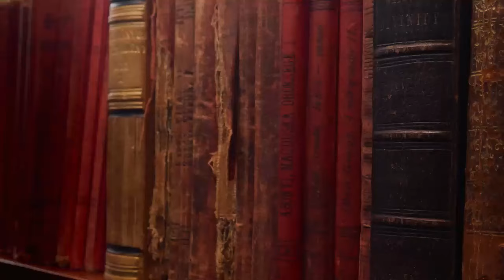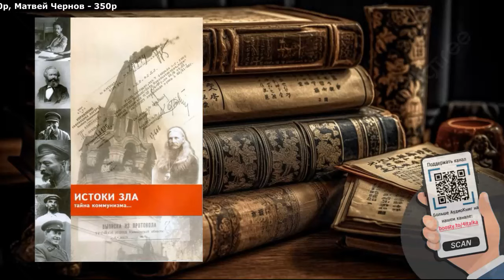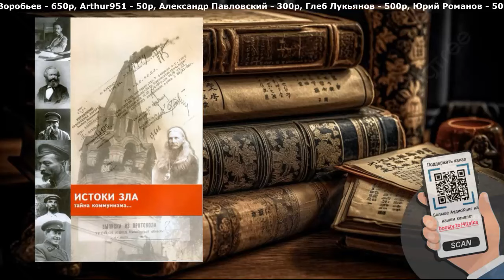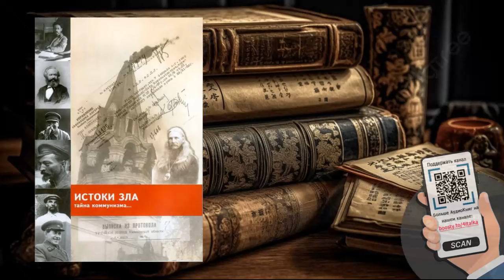Аудиокнига, История, «Истоки зла» Тайна коммунизма - Игорь Володский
Буду благодарен за потдержку канала.

Интересен взгляд автора на истоки и прародителей теории социализма-коммунизма, а также на их последователей, которые чудовищными методами проводили эти идеи в жизнь. Эта книга помогает понять сущность этих внешне очень благих теорий, за которые было загублено столько человеческих жизней. Маркс, Энгельс, Ленин, Толстой и прочие "благодетели человечества" - показаны их истинные цели.(По благословению старца Оптиной Пустыни о. Илийя. Москва. 2000.)Трагический ХХ век отмечен двумя эпохальными явлениями в мировой истории – это, во-первых, коммунизм, превративший свободную Россию в страну, порабощенную поистине адскими силами. Второй попыткой вызвать из бездны демонические силы был третий рейх нацистской Германии.Что такое коммунизм? Каковы его идейные основания? Каковы истинные цели , взывавших к Люциферу?